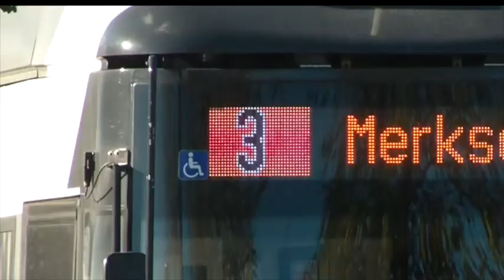Tram 3: Bday video Stijn, Maarten & Raf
Ons verjaardagsfilmpje !!